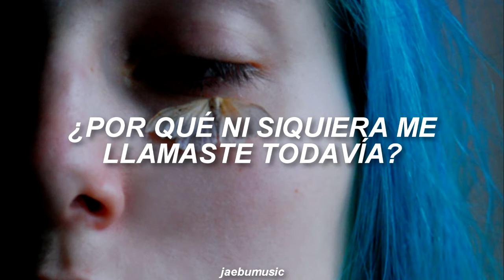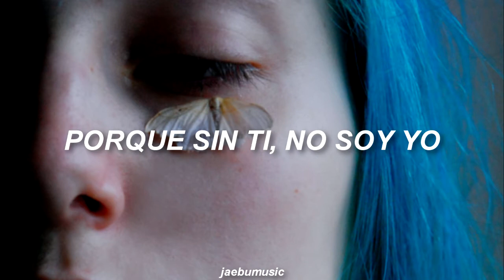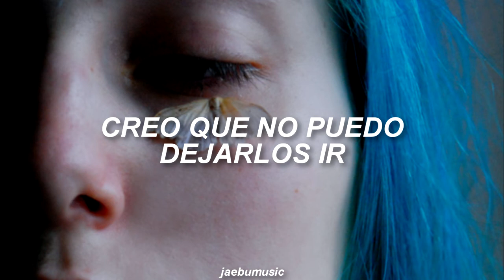The Rose - Sorry [SUB. ESPAÑOL]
LETRA:
Jicheobeorin nan tonight
Icheojiji anneun mal
Dorikil su eopseo sorry
Igijeogin nan I'm sorry

Muldeureo beorin city lights
Chagaweojin moksori
Neujeotjiman mianhae oh

Tonight
Api garyeojin bam
Heuryeojin gieoge nan
Wae tto himdeureojeoman ganeunji

I'm lonely
Naman hollo namgyeojin bam
Hokshi molla gidaryeo
Neon wae yeollakjocha eomneunji

I'm sorry gajima itjima nal
Naega yeope isseulkke
Neoman barabwa julkke nan tonight

I'm sorry mianhae hajima girl
Dashi dorawa jullae
Niga eomneun naneun eopseunikka

Jicheobeorin nan tonight
Icheojiji anneun mal

Chagaweojin moksori
Neujeotjiman mianhae oh

Bamsae saenggagina
Gieoge nan eomneunji
Wae tto seonmyeonghaejeoman ganeunji
I'm falling

Girl I never let you go
Jebal dorawa jullae

Jicheobeorin nan tonight
Icheojiji anneun mal

Chagaweojin moksori
Neujeotjiman mianhae oh

Nal bodeon nunppichi
Iksukan ni pumsogi
Geurimume nan tto
Nunshiuri bulgeojeo oh
Neol mannatteon geori
Hamkke haetteon shiganeul
Nochi motal geot gata

Jicheobeorin nan tonight
Icheojiji anneun mal

Chagaweojin moksori
Neujeotjiman mianhae oh